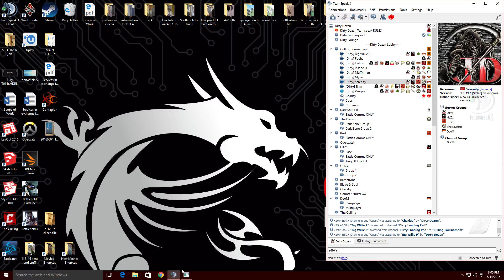brad and insane